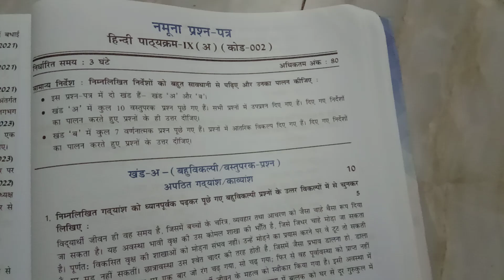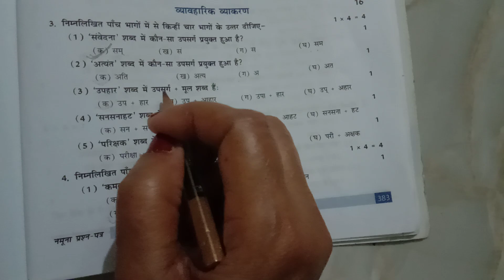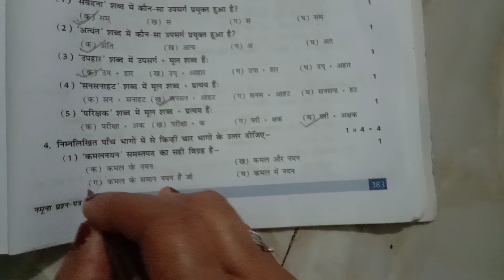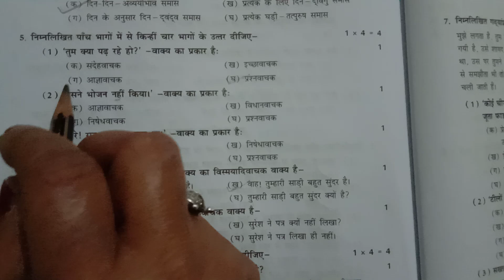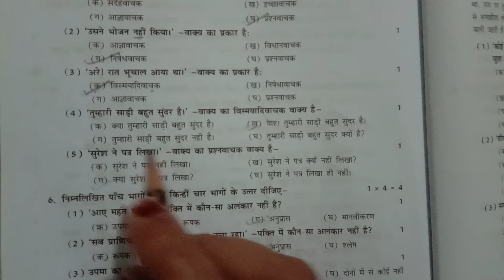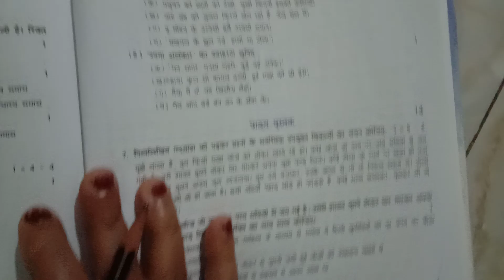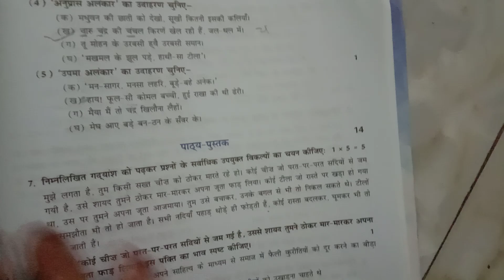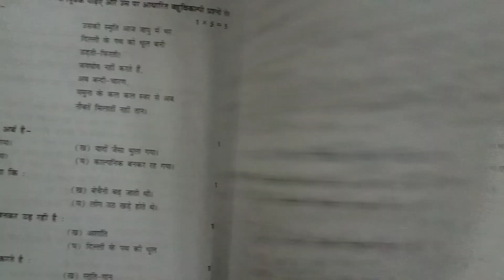class -9/ नमूना प्रश्न पत्र हिंदी पाठ्यक्रम-9 (अ) व्यावहारिक व्याकरण- सरस्वती मानक हिंदी व्याकरण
Class -9/ नमूना प्रश्न पत्र हिंदी पाठ्यक्रम-9/(A) व्यावहारिक व्याकरण/ सरस्वती मानक हिंदी व्याकरण एवं रचना/Hindi Grammar